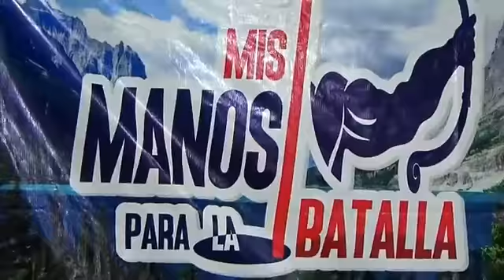Grupo Los Peregrino De Raúl Mendoza Rosas. (transmisión en 🟠 vivo).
Este video fue grabado en cabina de Mis Manos Para La Batalla..